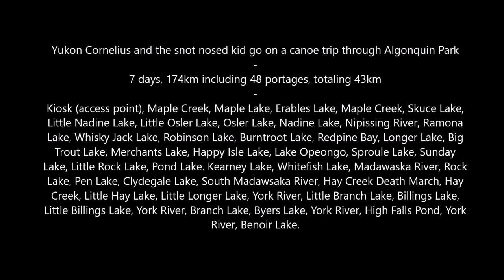Canoe trip across Algonquin Park from north to south, 2019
Yukon Cornelius and a snot nosed kid go on a canoe trip through Algonquin Park during Black Fly Season.